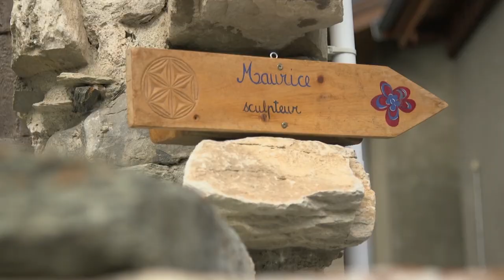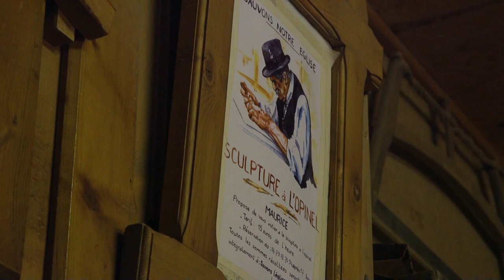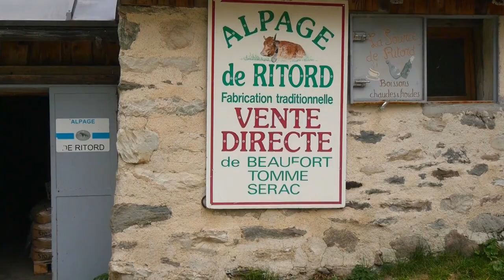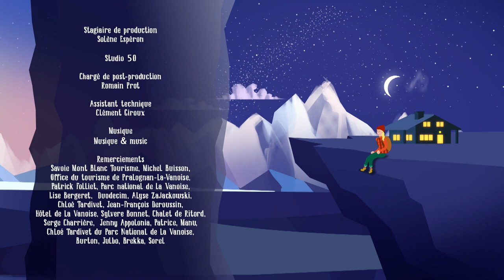Présentation du village de Pralognan-la-Vanoise, aux portes d'un Parc national extraordinaire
Pralognan-La-Vanoise est une station de sports d’hiver qui a su garder son cachet authentique. Très prisé par les adeptes du ski de randonnée l’hiver, ce village savoyard devient durant les mois d’été un petit paradis pour tous les amateurs de faune, de flore et d’activités sportives. Et pour cause : c’est la porte d’entrée du Parc national de La Vanoise. Créé en 1963 pour sauvegarder les bouquetins qui étaient en voie de disparition, le parc en compte aujourd’hui 2000. Mais cela n’est pas la seule espèce à bénéficier de cet espace protégé puisqu’on dénombre aujourd’hui  6000 chamois.
Dans le cadre de l’émission « Sur les Alpes perchées », Sandy Héribert, a profité d’un des rares événements organisés dans le Parc, le trail du  Tour de la Grande Casse, une course de 65 kilomètres en montagne, pour s’y rendre. Elle a bénéficié de guides de choix comme Sigrid Tomio, une accompagnatrice de moyenne montagne, très grande fan de course nature et surtout de Sébastien Amiez, icône de la station, vainqueur de la coupe du monde de slalom en 1996 et médaillé d'argent en slalom aux Jeux olympiques de 2002 à Salt Lake City.
L’été, la station qui est surnommée le petit Chamonix, est très connue pour la randonnée et  l’escalade. L’animatrice s’y est initiée avec Antoine Rozé, un célèbre guide de haute montagne sur le rocher école de la Fraîche et a fini son périple au pied de la Pointe du génépi avec Stéphane Mir, un Pyrénéen tombé amoureux de la région qui lui a fait observer les animaux au coucher du soleil. Une belle découverte complète puisqu’elle a pu rencontrer, Maurice Favre, le doyen du village qui lui a montré l’art de la sculpture sur bois et Gaël Machet, fromager alpagiste, un des tous derniers producteurs de beaufort chalet d’alpage.